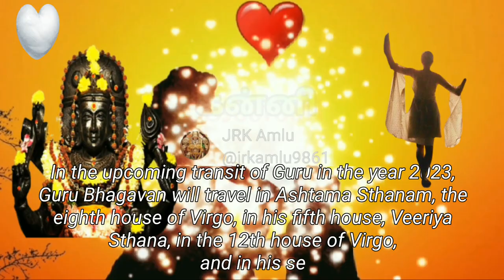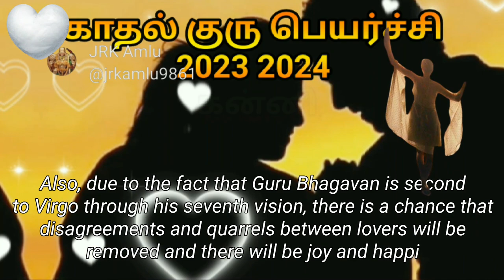💃💕 Kanni rasi love gurupeyarchi 2023 2024 tamil கன்னி காதல் குருபெயர்ச்சி Love_dream_tamill | 632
Jrk Amlu 💕♍😍  kanni love gurupeyarchi 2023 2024 tamil | jrkamlu | kanni love kaathal dream ❤♍

2023 happy new year
Link to join with this channel
இந்த சேனலில் சேர்ந்துகொள்ளவும்.

You may also like following videos Tap link to watch | கீழே உள்ள வீடியோக்களையும் லிங்கை தொட்டு பாருங்கள்

குரு பெயர்ச்சி பலன்கள் 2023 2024

2023 new year rasipalan
Dhanusu

Naattu maruthuvsm
காளான்